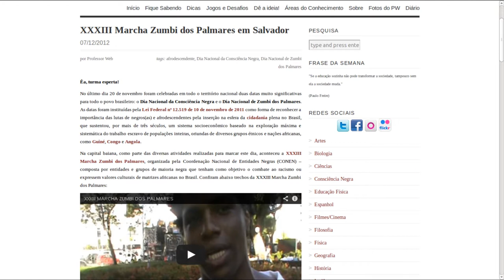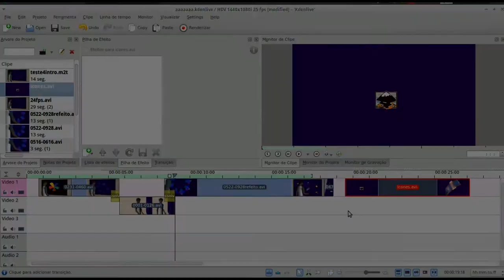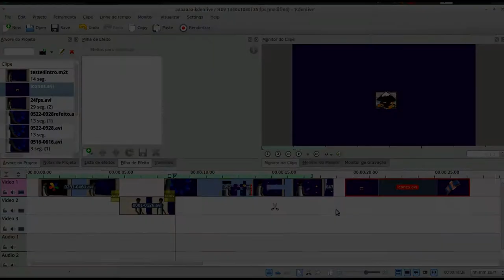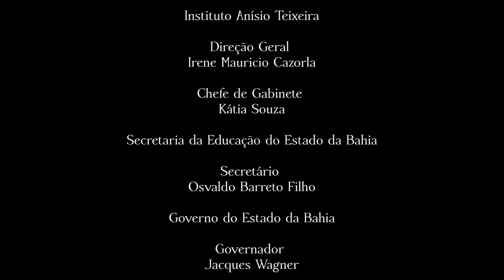Professor Web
Olá, Pessoal! Eu sou o Professor Web.